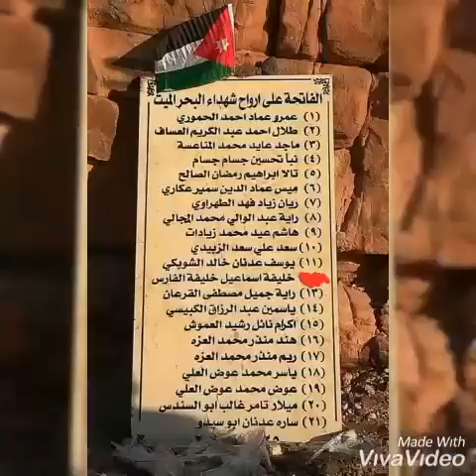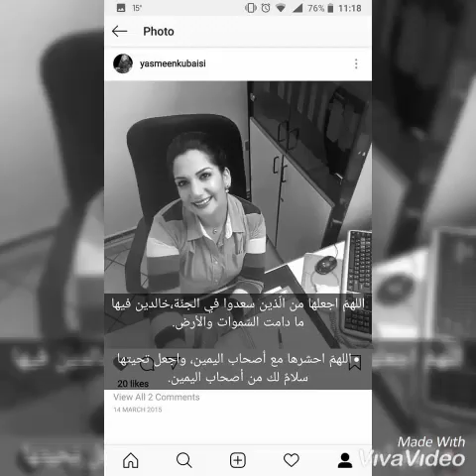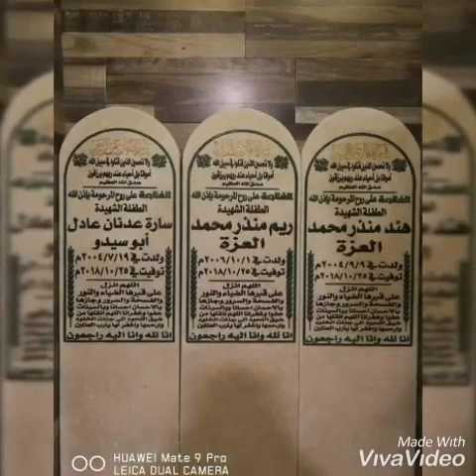شهداء البحر الميت